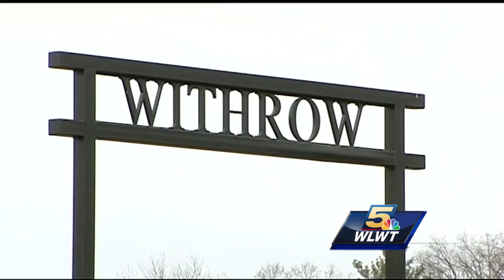Racist graffiti removed from Withrow High School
A community is outraged after hateful messages and symbols were spray-painted all over the campus at Withrow High School.